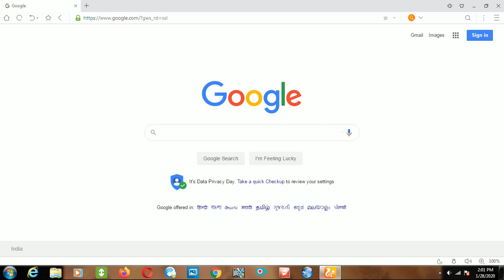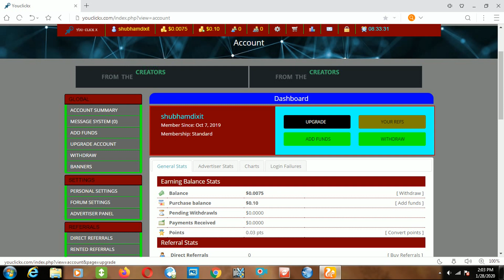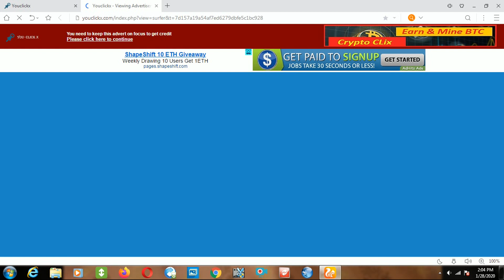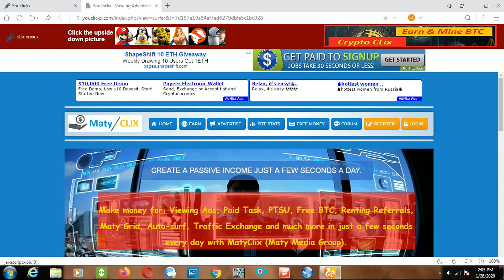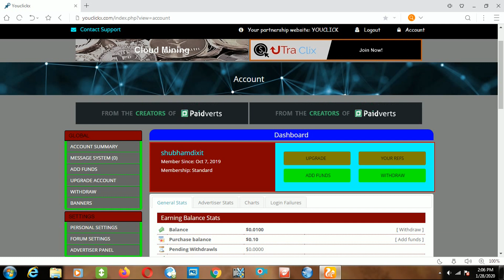EARN MONEY ONLINE AT HOME | NEW WEBSITE | YOUCLICKX.COM | 100% PAYOUT FROM PAYPAL